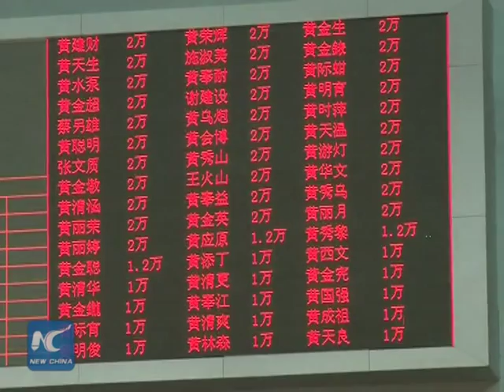Former NBA stars play for rural Chinese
A village in southeast China' s Fujian Province sponsored a basketball event with former NBA stars to entertain local residents. The event began last Wednesday and ended on Sunday.